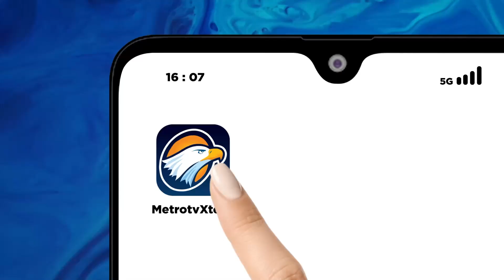Seribuan Paslon Bakal Ikut Pilkada, Simak Jadwalnya! [Metro Pagi Primetime]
MetroTV, 1.553 Paslon telah ditetapkan sebagai cakada yang ikut kontestasi di Pilkada 2024. Di sisi lain, ada delapan paslon yang mendaftar namun maju ke tahap selanjutnya.